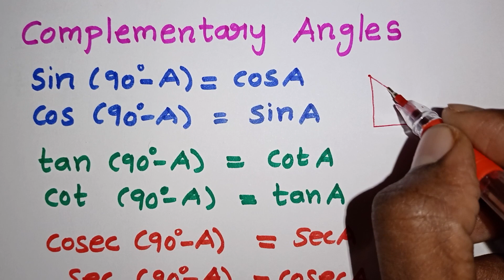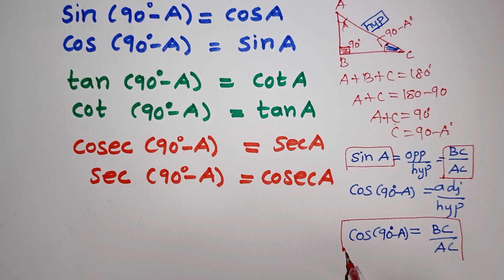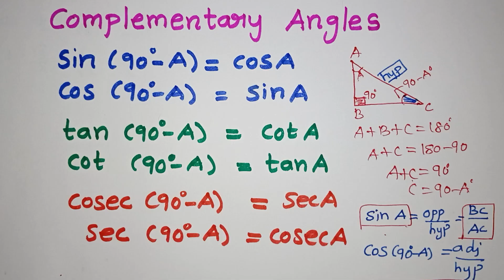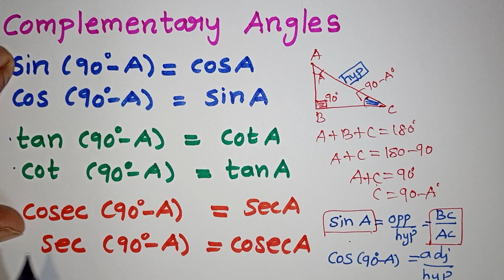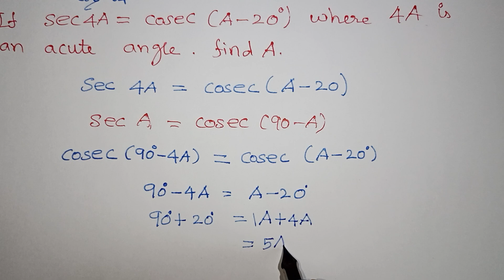Complementary Angles in Tamil / Introduction to Trigonometry / JEE Maths in Tamil / NDA / Kalvikan /